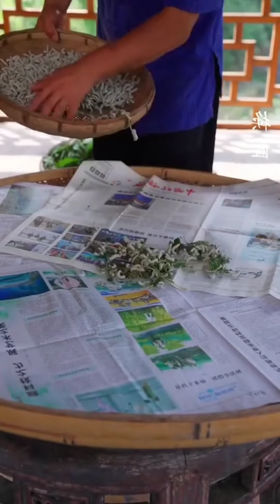Barama-Baramaçılığın inkişafı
Baramaçılıq